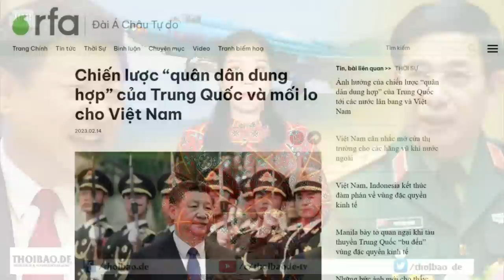"Bù nhìn" giám sát - Dân oan nổi lên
Một năm trước, Quốc hội đã thông báo sẽ giám sát các vụ việc mâu thuẫn kéo dài. Nhưng mới đây, Trưởng ban Dân nguyện Quốc hội, cho biết, tình hình này không những không giảm mà lại gia tăng, nhất là trong hai tháng gần đây. Điều này đặt ra câu hỏi về năng lực của Quốc hội.